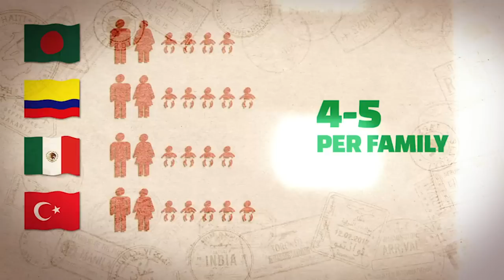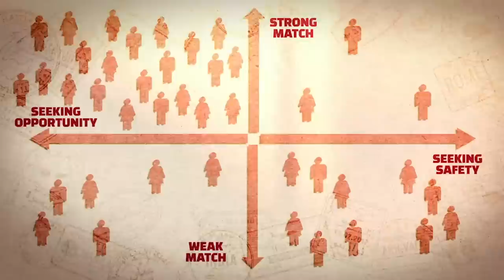Why Countries May Start Competing for More Migrants | World Development Report 2023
Rapid aging in high- and middle-income countries is intensifying the global competition for workers. The co-directors of the World Bank's 2023 World Development Report explain how policies can make migration work better for development in the face of pressing demographic challenges.

💬 Subtitles (CC) available in Arabic, English, French, Spanish

00:00 Key facts about migration
00:43 Falling birthrates
02:04 Population explosion
02:51 A news lens on migration
04:36 Understanding economic match
05:04 Concerns about ‘brain drain’
05:43 Sharing the costs of hosting refugees
07:02 Development to disincentivize distressed movements
08:22 Looking ahead

لماذا قد تبدأ البلدان في التنافس على المزيد من المهاجرين|  تقرير عن التنمية في العالم 2023
تؤدي الشيخوخة السريعة في البلدان مرتفعة ومتوسطة الدخل إلى زيادة حدة المنافسة العالمية على العمال. يشرح المديرون المشاركون لمطبوعة تقرير عن التنمية في العالم 2023 الصادرة عن البنك الدولي كيف يمكن للسياسات أن تجعل الهجرة تعمل بشكل أفضل من أجل التنمية في مواجهة التحديات الديموغرافية الملحة.

Por qué los países pueden comenzar a competir por más inmigrantes | Informe sobre el desarrollo mundial 2023. El rápido envejecimiento en los países de ingresos medios y altos está intensificando la competencia mundial por los trabajadores. Los codirectores del Informe sobre el desarrollo mundial 2023 del Banco Mundial explican cómo las políticas pueden hacer que la migración funcione mejor para el desarrollo ante los apremiantes desafíos demográficos.

Pourquoi la compétition pour les migrants ne ferait-elle que commencer ? | Rapport sur le développement dans le monde 2023. Le vieillissement rapide des pays à revenu élevé ou intermédiaire exacerbe la course mondiale aux travailleurs. Les co-directeurs du Rapport sur le développement dans le monde 2023 de la Banque Mondiale expliquent comment les politiques peuvent faire en sorte que la migration œuvre davantage pour le développement économique, compte-tenu de l’urgence des défis démographiques.